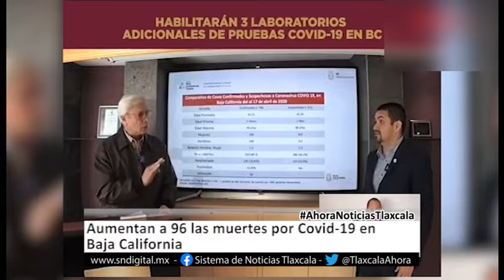Ahora Noticias Express - 10:00 horas - 23 abril 2020